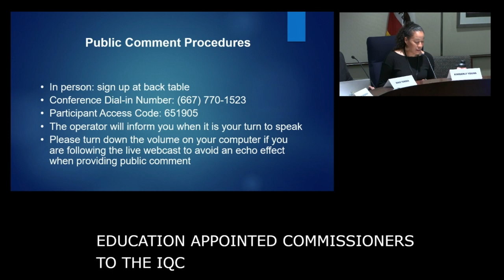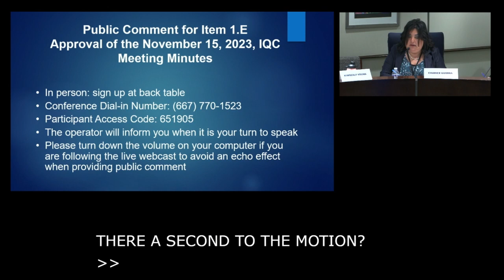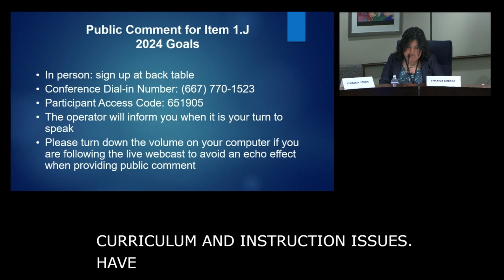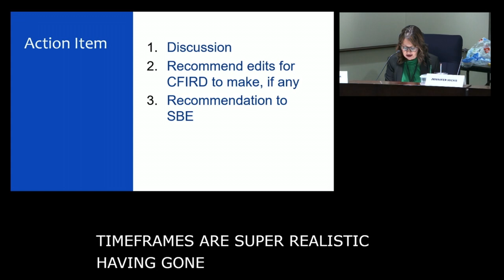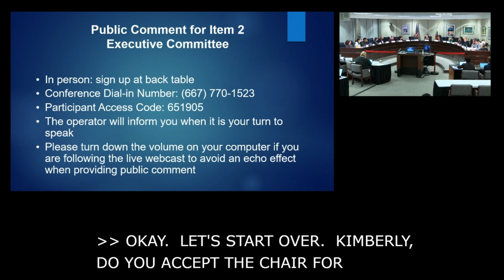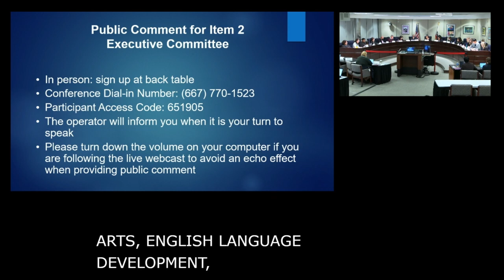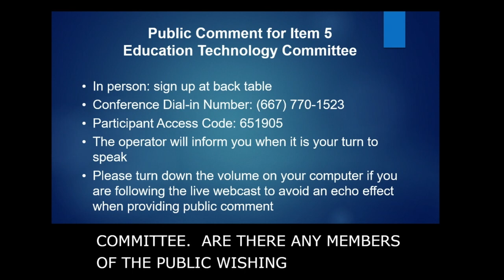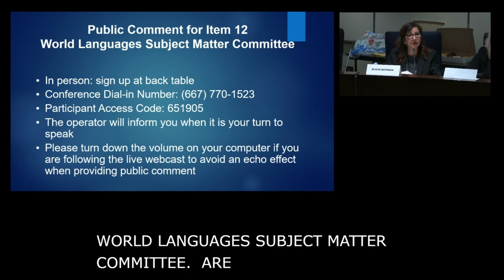IQC Meeting January 25, 2024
The meeting was held at 1430 N Street, Sacramento, California 95814.

The Instructional Quality Commission (IQC), formerly known as the Curriculum Development and Supplemental Materials Commission, was established in 1927 as an advisory body to the California State Board of Education (SBE).

Education Code Section 60204 (amended 2009) defines the duties of the IQC. The IQC is responsible for advising the SBE on matters related to curriculum and instruction. The IQC (1) develops and recommends curriculum frameworks; (2) develops and recommends criteria for evaluating instructional materials submitted for adoption; (3) evaluates instructional materials that have been submitted by publishers and makes recommendations to adopt or reject each submission; (4) recommends policies and activities to the SBE, California Department of Education, and local education agencies regarding curriculum and instruction; (5) advises and makes recommendations to the SBE on implementing the state’s academic content standards; and (6) advises the SBE on professional development, pupil assessments, and academic accountability systems alignments to the standards.

Video Chapters:
00:00:00 - Welcome

00:05:45 - Item 1 D. 2024 Election of Chair, Vice Chair, and Three Executive Committee Members
00:12:00 - Item 1 E. Approve Minutes for the Following Meeting (Action)
00:14:01 - Item 1 H. Report of the Executive Director
00:18:56 - Item 1 I. Report of the State Board of Education (SBE)
00:27:36 - Item 1 J. Approve 2024 IQC Goals (Action)
00:31:34 - Item 1 K. Approve 2025 IQC Meeting Dates (Action)
00:33:52 - Item 1 L. Approve and Recommend to the SBE the Amended Bylaws of the Commission (Action)
00:36:29 - Item 1 M. Approve and Recommend to the SBE the Proposed Revised Guidance for Local Instructional Materials Adoptions (Action)

00:56:35 - Item 2. Executive Committee
01:16:49 - Item 3. Ad Hock Committee - Election of Vice Chairs

Election of Vice Chair for the following committee’s
01:19:43 - Item 4. Arts Subject Matter Committee
01:22:03 - Item 5. Education Technology Committee
01:27:05 - Item 6. English Language Arts/English Language Development Subject Matter Committee
01:29:23 - Item 7. Health Subject Matter Committee
01:30:58 - Item 8. History–Social Science Subject Matter Committee
01:32:42 - Item 9. Mathematics Subject Matter Committee
01:35:22 - Item 10. Physical Education Subject Matter Committee
01:37:04 - Item 11. Science Subject Matter Committee
01:38:34 - Item 12. World Languages Subject Matter Committee

01:40:12 - Item 13. Full Commission Reconvenes